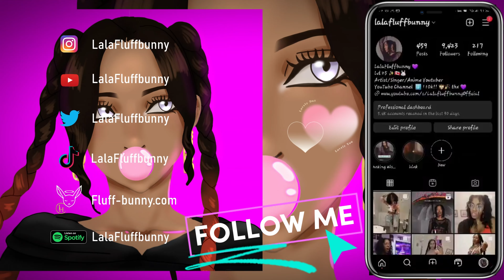Wow That's CRAZY 🟩🏏 | #1 Priority | BLACK BUTLER: Public School Arc Episode 10 Reaction | Lalafluf..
LISTEN to 'REBORN' 🦋🎵 EP

MY LINKS